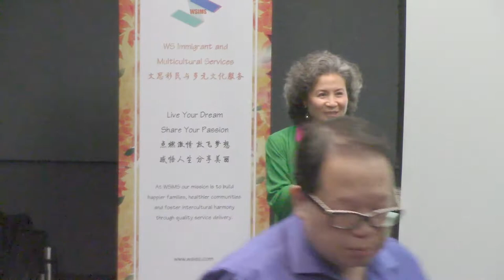2017 Multicultural Ceative Writing Festival: Qin Opera By Yan Zhao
For celebrating Canada's 150th birthday and Culture Days, for encouraging multicultural creative writing and lightening up community spirit, WS Immigrant and Multicultural Services Society hosted ‘From Far and Wide: 2017 Multicultural Creative Writing Festival’ from 10am to 1pm on September 29 at Richmond Cultural Centre, sponsored by Canada 150, Culture Days, BC Culture Days, City of Richmond, Richmond Cultural Centre and Richmond Public Library. More than 100 people attended the festival despite of the heavy rain.